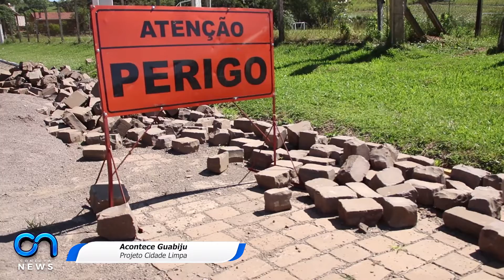CONECTA NEWS - ACONTECE: PROJETO CIDADE LIMPA EM GUABIJU | 22/11/2021